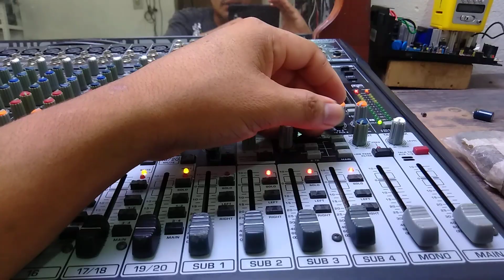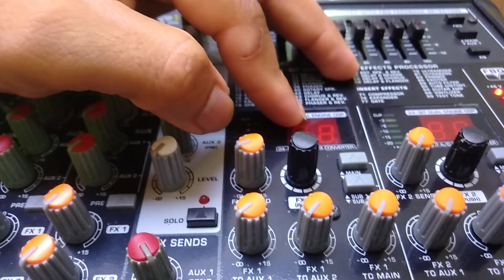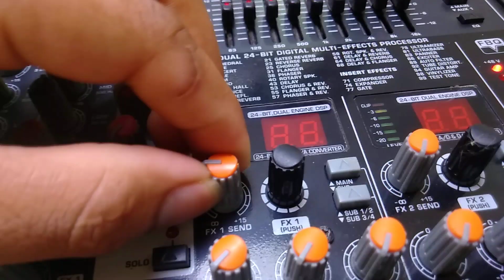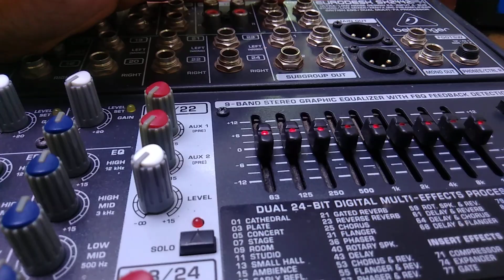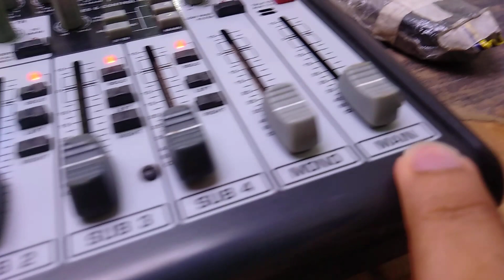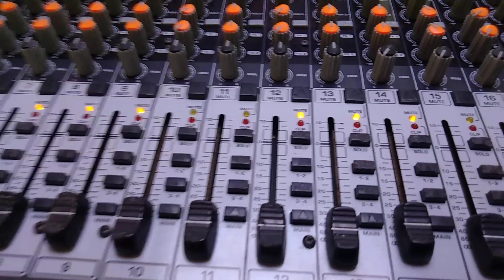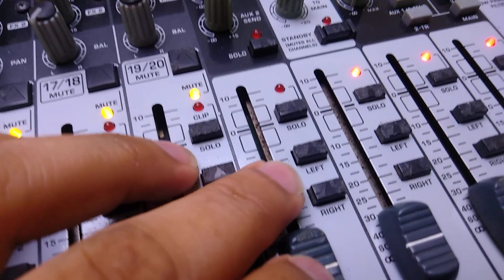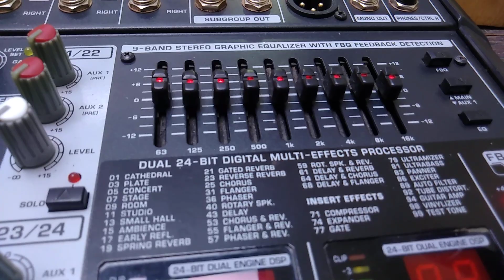Mesa de som behringer SX2442FX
Uma mesa de som profissional com baixissíma relação sinal-ruído. Ele facilmente permite obter um som de extrema qualidade graças a 2 canais estéreos completos com 4-Band EQ e mais 2 conjuntos adicionais de canais de entradas estéreo com nível de controle auxiliar. Além disso, apresenta não um, mas dois dos processadores estéreo dual-motor FX de 24 Bits – com 99 incríveis presets, incluindo reverb, chorus, flanger, delay, shifter e vários multi-efeitos. O EuroDesk SX2442FX é uma mesa de som profissional de alta precisão de entrada, que conta com Phantom Power, fornecendo resultados incrivelmente profissionais.
 Especificações
 Marca Behringer; Modelo EuroDesk SX2442FX; Garantia: 12 meses (mais 12 meses adicionais mediante cadastro no site do fornecedor); Baixíssimo ruído, mixer analógico com alto headroom; 16 pré-amplificadores de microfones XENYX; EQ de 3 bandas neoclássico modelo Britânico com semi-paramétrico nos médios para um som mais encorpado; 2 processadores FX estéreo de 24 bits com 99 presets incluindo reverb, chorus, flanger, delay, pitch shifter e vários multi-efeitos; EQ gráfico de alta precisão com 9 bandas que permite correção de frequência precisa dos monitores ou MAIN Mixers; Sistema anti-microfonia (FBQ) que revela frequências críticas instantaneamente; 2 canais de entrada estéreo completos com EQ de 4 bandas mais 2 canais de entrada estéreo com controle de nível e fader; Inserts em todos os canais mono e MAIN Mix para uma conexão com equipamentos externos; 4 saídas de subgrupo e saída mono adicional com X over de varredura das baixas frequências para aplicação com subwoofer; 4 auxiliares por canal: 2 com chave de pré/pós para monitoramento/aplicações de efeito, 2 pós (para efeito interno ou como envio externo); Saídas do MAIN Mix balanceadas com Jack ¼” e conexões XLR banhadas a ouro, control room separada, saída de fone de ouvido e tape estéreo; Função solo com PFL mais seção de talkback completa; Chave de Standby muta todos os canais durante intervalos enquanto a música de fundo é fornecida pela entrada de CD/Tape; Faders logarítmicos de 60-mm e controles giratórios blindados; Fonte bivolt interna para máxima flexibilidade (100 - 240V), áudio livre de ruído, resposta transiente superior e baixo consumo de energia; Tensão: 100-240V, 50/60 Hz.